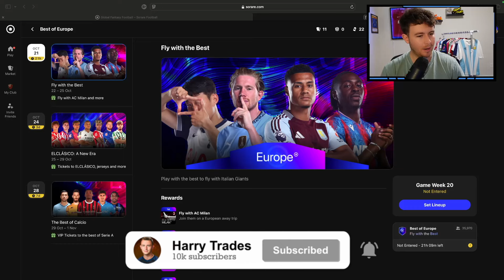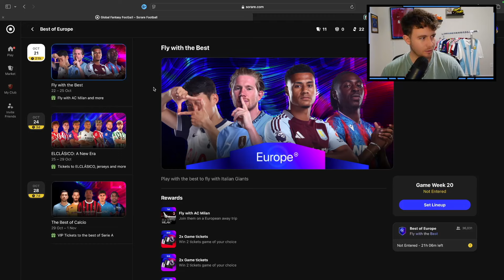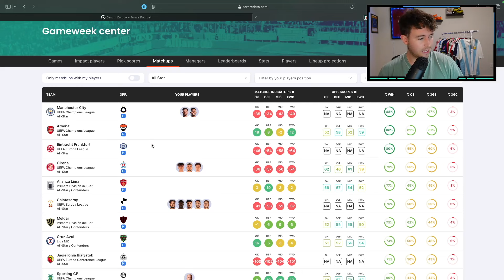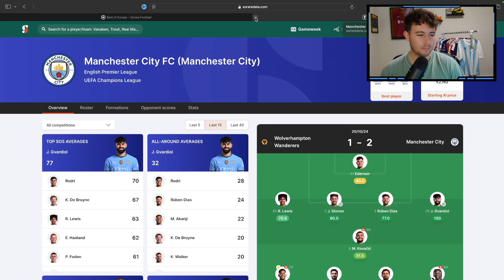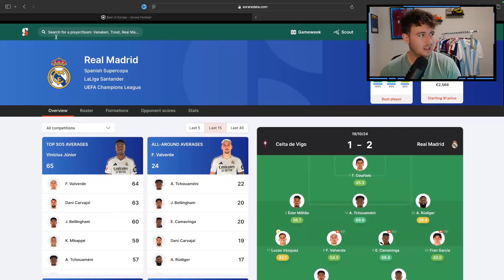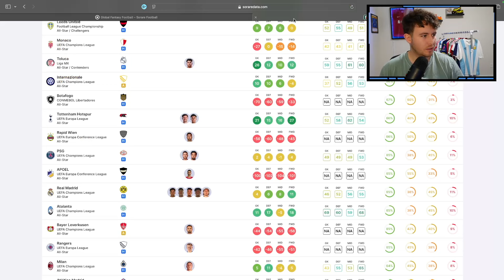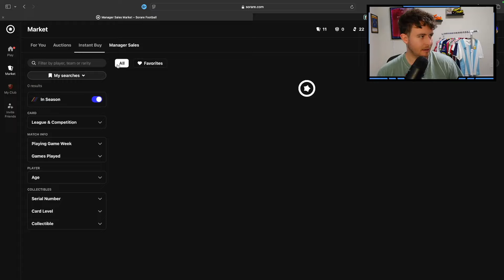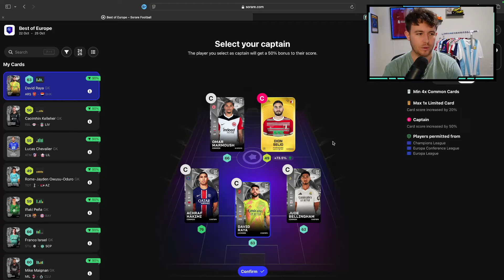Beginners Strategy For Sorare Best of Europe Comp 🏆🇪🇺 (Free To Play)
Sorare Best of Europe comp explained for beginners! Chance to fly with AC Milan or VIP at El Clasico!